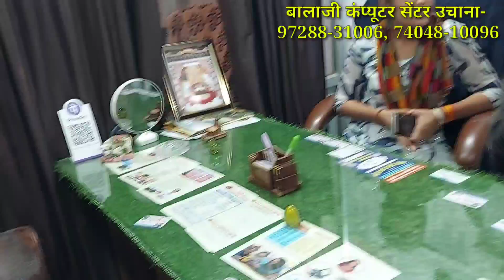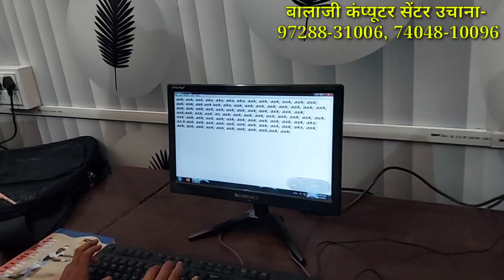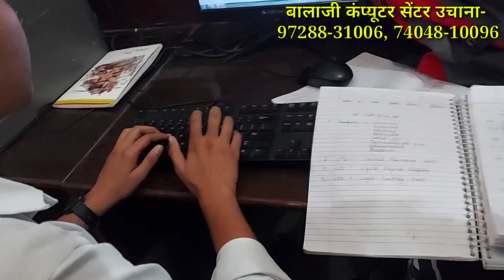गरीब बच्चों को फ्री में कंप्यूटर सिखाती ये लड़की, उचाना का फेमस कंप्यूटर सेंटर, उचाना मंडी जींद